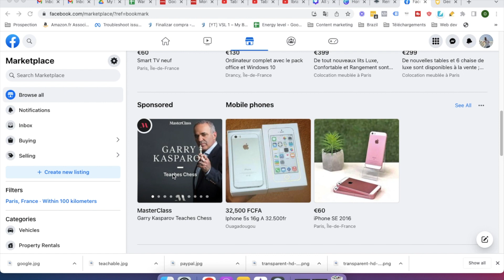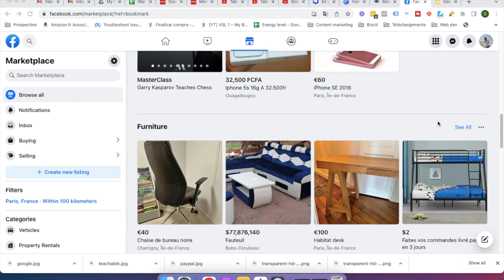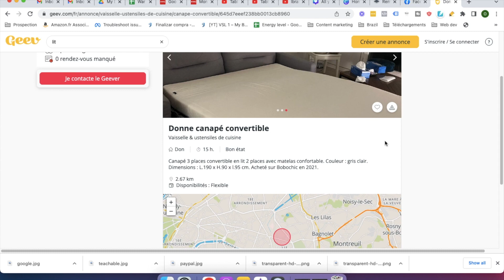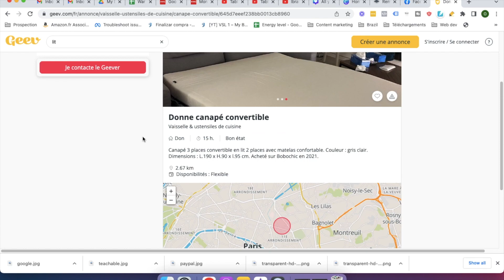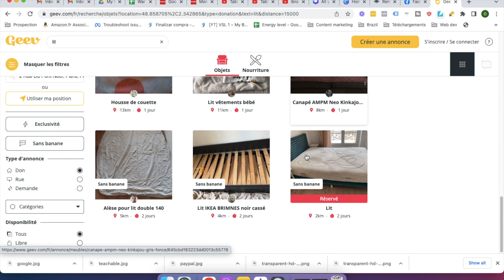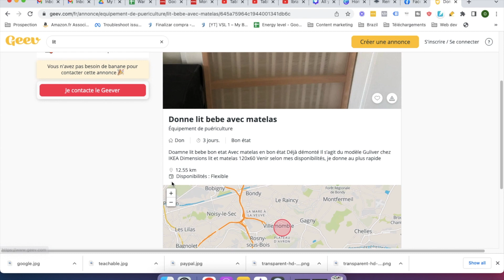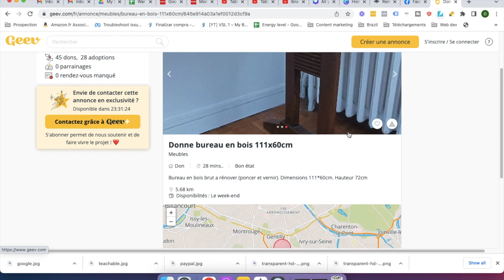Comment Gagner De L'Argent Avec Les Marketplace En 2024 ? (Tutoriel Etape Par Etape)